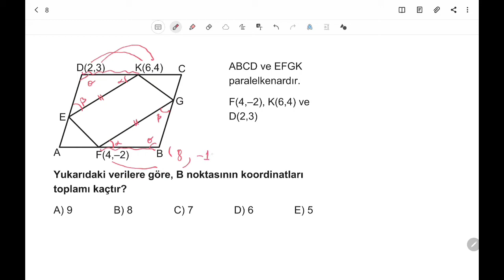3D AYT GEOMETRİ ÇÖZÜMLERİ 4.BÖLÜM TEST-1